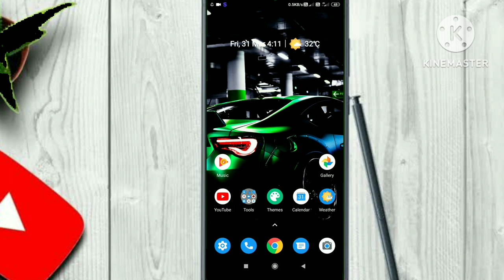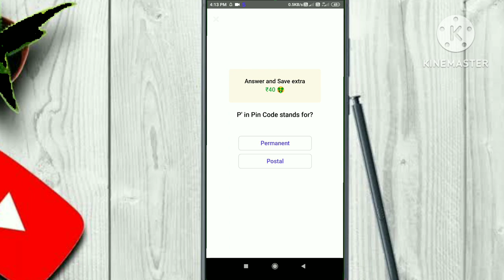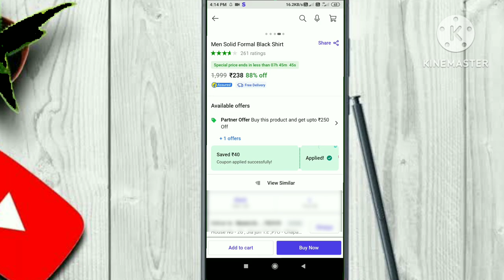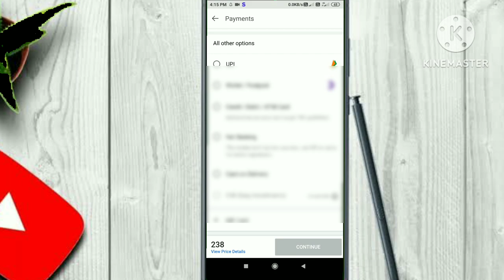Shopsy Main 🤩 Coupon Kaise Use Kare?? 🤔 How To Apply Shopsy Coupon ?shopsyflipkart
Shopsy se Discount kaise pai
shopsy main Discount
shopsy Main shopping kaise kare
shopsy kiya hai
shopsy Main shopping discount kaise pai

Flipkart se order kaise kare How To Order In  Flipkart ??

how to earn money from shopsy app
shopsy flipkart app se paise kaise kamaye
shopsy se order kaise karen
shopsy app me discount kaise kare